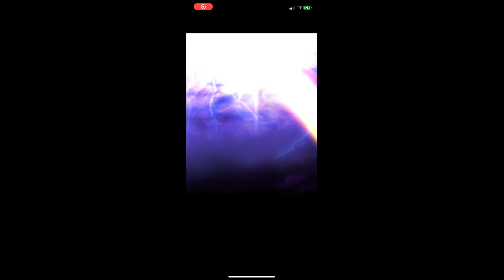The new beast has arrived :D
Man im ashamed for not recording the whole thing when tapped on summon. I got yellow Rayas, but with Ganaan. And i thought it was gonna be the new water unit Cynthia. But its the new earth unit Groitz that can turn into a giant beast on true arts. Just like Emi :D